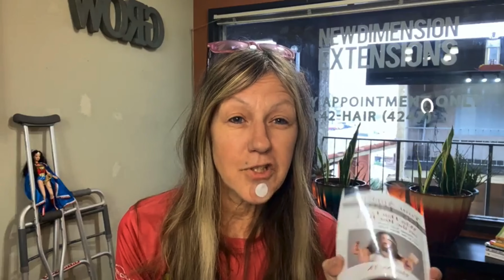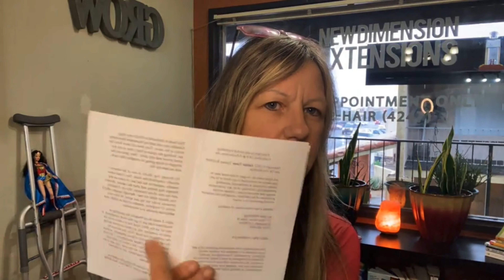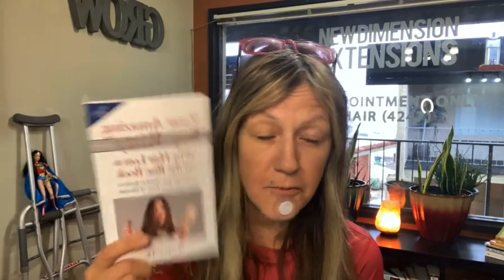BOOK TALK With The HairDoc And Why My Salon Hummingbirds Are In My HairLoss Book 🤔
Hello Superhairoes ❤️‍🩹

BOOK 📖 TALK 🗣️🗣️🗣️🗣️

FAST FORWARD ⏩ to 1:40 🕐  it takes me awhile to get around 🦵🏻

LIVE video 🎥⬇️ 🎖️from me and MY hummers 🦅🦅🦅🦅 who are also in my BOOK 📖 animalreiki thepetwhisperer 🏆🥇

Please like my fan page 🙏🏻⬇️

Join my Private Group ⬇️❤️‍🩹🙏🏻
Why Hair Loss Is On The Rise (Getting To The Root Issue Of (Dis-Ease)

Stay posted for my release date and when you can purchase this book
it’s going to be a wealth of information and 15 short pages 📖🏆🥇 and WHY  my SALON hummingbirds are part of my BOOK 📖 AND HEALING ❤️‍🩹